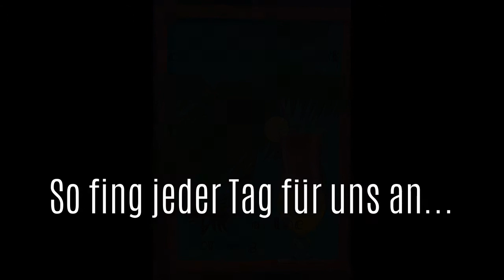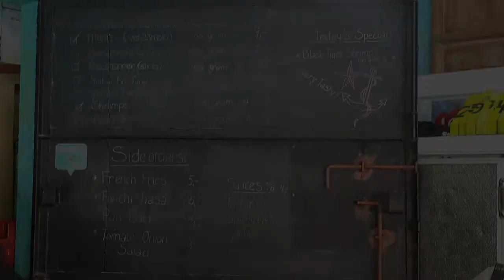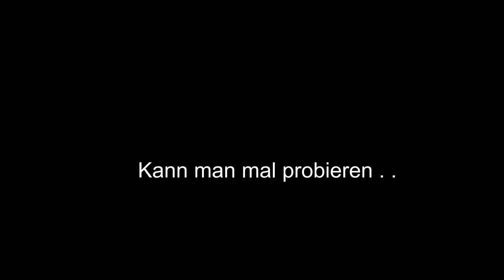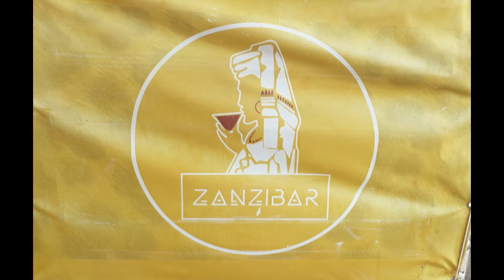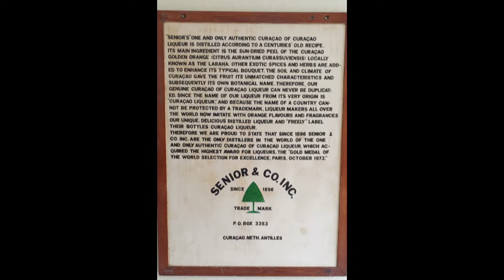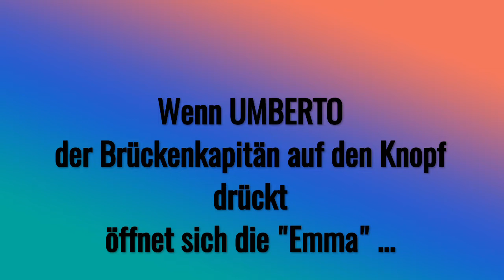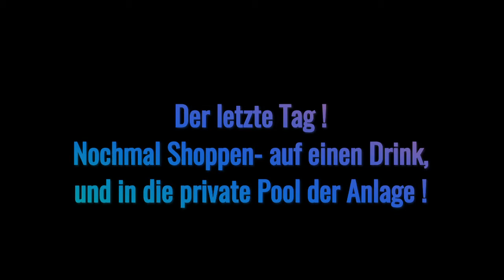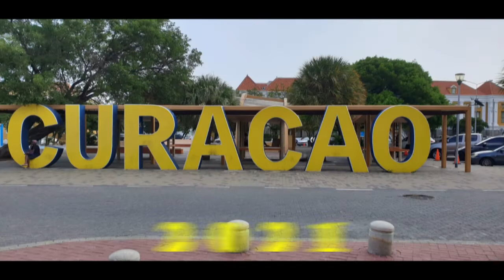Curacao Urlaub 2021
14 Tage (am Stück ) auf der wunderschönen Insel Curacao,
die wir schon einige Male, im Rahmen , der von uns geführten Kreuzfahrten, besuchten.
Aber jedes mal nur für 1 Tag !
Diesmal MUSSTE es mehr sein - und ohne eine Reisegruppe im Nacken.. ;-)